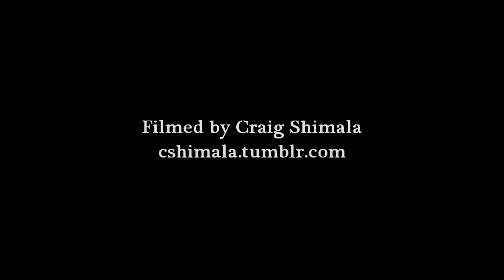Jens Lekman - And I Remember Every Kiss (live & acoustic)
Shot at Lincoln Hall in Chicago, IL on 10/03/2011 on a Canon 7D with 50mm 1.4 lens.

Sorry if the audio sounds a little muffled. My recorder was in my zip up pocket.

No, the creepy voice saying "yeah" is not me.